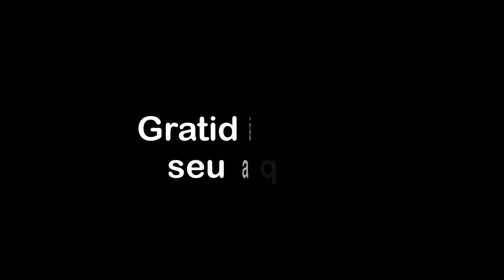Na dor do vazio, o parto do Real e a partida do falso